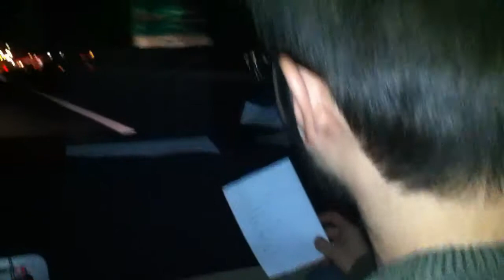La lista delle cose da portare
Prima di partire per un viaggio, bisogna sempre accertarsi di aver portato tutto.